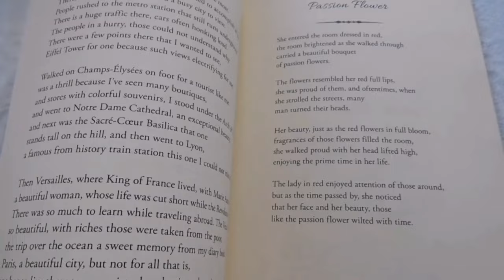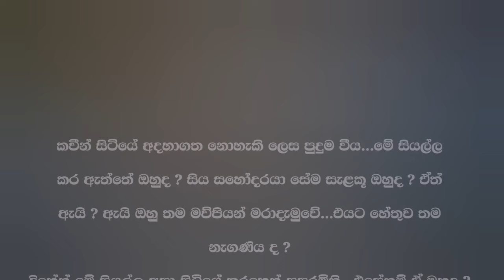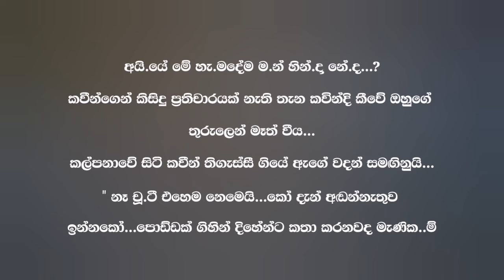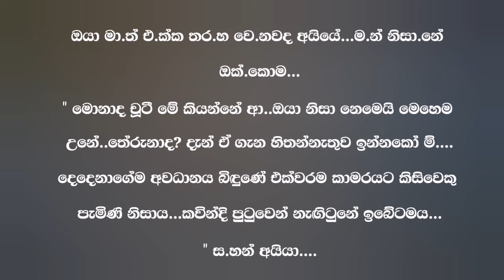නුබ ලගින් 🥰 ( 39 වෙනි කොටස ) Nuba Lagin | Episode 39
𝗪𝗿𝗶𝘁𝗲 𝗕𝘆  = ✍️  නෙතූ අක්ශිලා
අක්කිගෙ ලස්සන කතාවක් කතාව ලස්සන නිසා ඔයලා එක්ක කතාව බෙදා ගන්න හිතුවාද හැමෝගෙන්ම ආදරෙන් ඉල්ලනවා ඔයලාගෙ අදහස් පහලින් කමෙන්ට් කරන් යන්න...🙂

නෙතූ අක්ශිලා අක්කිගෙ ලස්සන කතාවක් .. හැමෝම කියවලා ඔයලාගෙ අදහස් අමතක නොකර කියලා යන්න..

▶️ 𝘃𝗶𝗱𝗲𝗼 𝗧𝗶𝘁𝗮𝗹 = නුබ ලගින් සිංහල නවකතා
                                   ( තිස් නවවෙනි කොටස  )

Prohibited. 🚫

තහනම්. 🚫